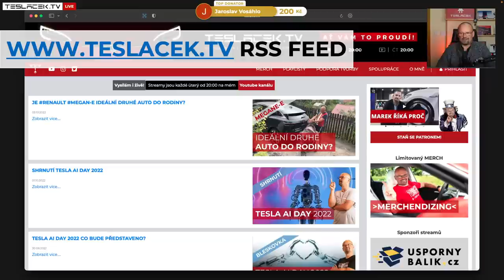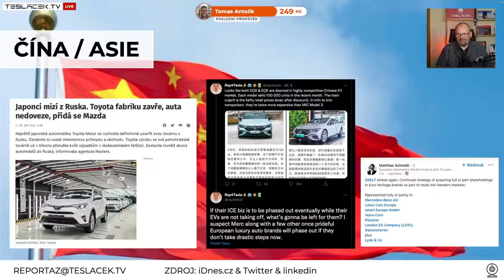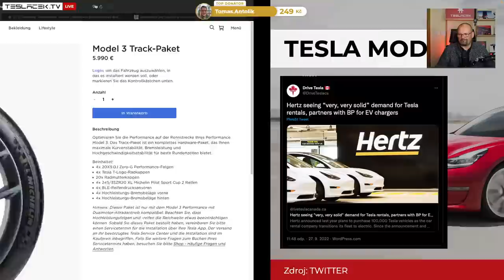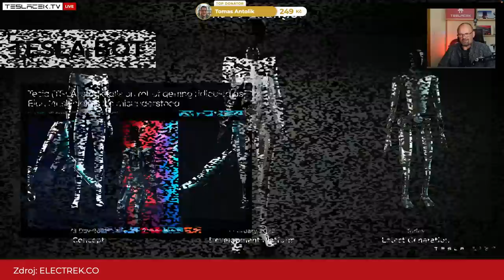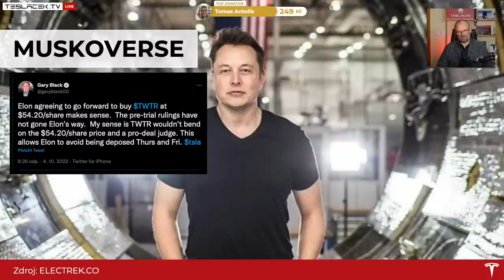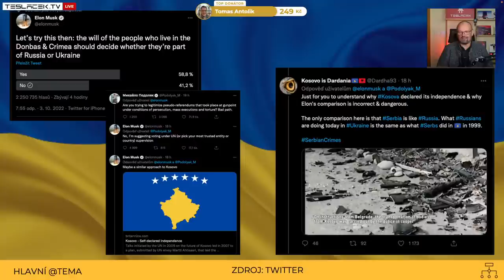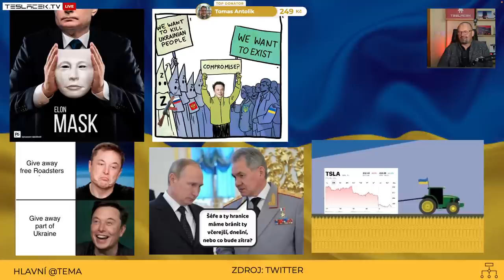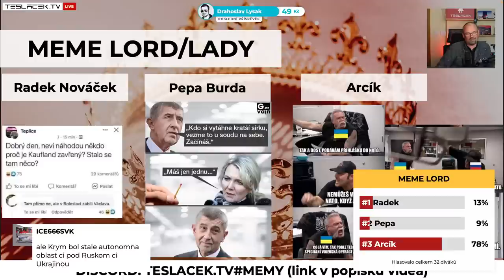ELON MUSK SE ZBLÁZNIL! | LIVE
Týdenník o novinkách z elektromobility a Tesly. Hlavní téma Muskovy tweety o Ukrajině.

📚 Kapitoly streamu:
▪ 00:00 Titulky
▪ 05:00 Agenda
▪ 10:24 Reportáže
▪ 28:20 Tesla News
▪ 1:06:00 Elon Musk se zbláznil?
▪ 1:38:34 Závěr a diskuze